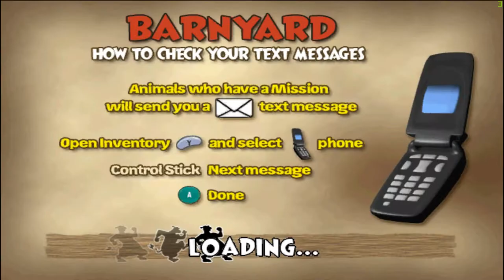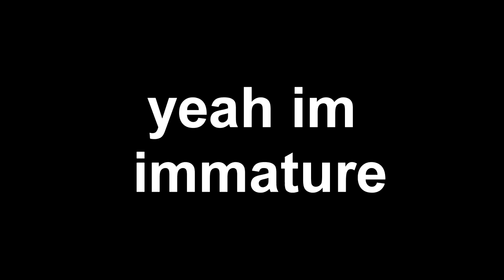Barnyard: The Video Game (Gone Sexual?!?)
Barnyard: The Video Game, hidden gem? or pile of Bullsh*t?

Stupid ass recording of me and some friends revisiting an old videogame we adore.